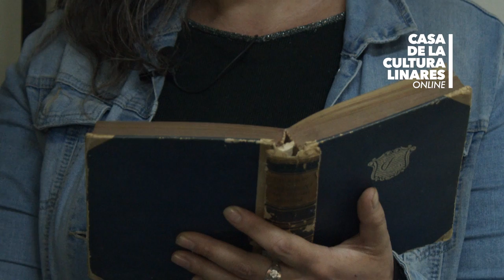NO ES PURO CUENTO: LA MALDICIÓN DEL CURA SOMOZA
No es Puro Cuento:
Capítulo 1:
La Maldición del Cura Somoza
La Actriz Yordany Quroz, a través de su entretenido y animado relato, va dando vida a las leyendas y relatos, que nos contaron nuestros abuelos y abuelas a cerca de Linares.